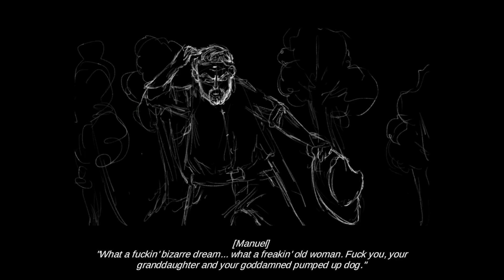PROFANO - Prototype 0.2 Gameplay (ENG) [Post-Jam Build]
English language is now available!

Psychological horror game with monochrome art and Brazilian natives' folklore.

Profano (Portuguese for "Profane") is a first-person survival horror game with monochromatic art and elements of psychological horror. Manuel is a prospector of dubious character, to say the least, who is trapped in a trance by Tokonimé, the Guardian of Nature. And so the great paradigm arises...

Who is the real monster? The one who afflicts or the ones who retaliate? Come through a new perspective, accompany the suffering of guilt, and the unending search for redemption. Discover a new way of seeing the world through the eyes of the hunted and the hunter, at different times and from different perspectives, the greatest monster can become the greatest prey.

Game prototype developed in 48 hours for Global Game Jam 2023.

Developer: Team Ouroboros, FORCE Dev Games
Publisher: Converting Minds, Samkyns
Game Engine: Unity

[ MEU SETUP ]
Processador Intel Core I7-7700 Kaby Lake, 3.6Ghz, 6MB, LGA 1151
Placa Mãe Gigabyte GA-H110M-GAMING 3 DDR4
Memória Crucial Ballistix Sport LT 16GB 2400Mhz
Placa de Vídeo PNY GEFORCE GTX 1060 6GB, VCGGTX10606PB
HD 1000GB Sata III 64Mb cache
Fonte 500W com Certificado 80 Plus e PFC Ativo
Gabinete Thermaltake N26

[ CRÉDITOS ]
►Logo Converting Minds: Prod (Discord: LkProd#8167)